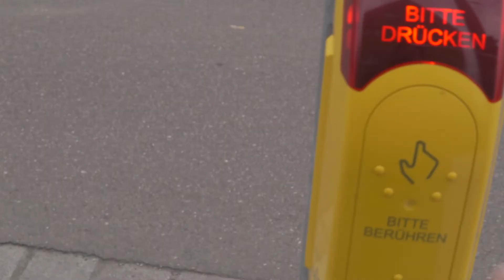vlog | a nice day off | bibimbab | coconut milk from scratch | curry meal prep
relaxing  day off vlog

hi,
i am yuna.

i am a german woman in her late 20s pursuing happiness in life.

therefore I quit my well-paid job and started anew as a dancing teacher trainee without even having proper dancing experience. i just want to live diligently, excited and happily.

in fact, i am an average woman without special talents.
instead, i am interested in everything and give love for anything.

i live alone in a small one room appartment and on a very tight budget
so I try to live as simple as possible.

welcome to my video diary.

have a nice and cozy day.

please be friendly and polite on this channel
we all want to grow as the people we are, so please do not offend each other in the comments